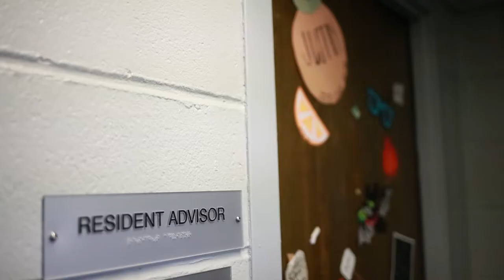"Living Loud" | Short Documentary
Justin Bachman, a Junior at Syracuse University, continues to encourage all people to live loud, despite any differences they may have.

"Everyone has something that makes them different and I never wanted anyone to experience the pain, the hurt that I did." - Justin Bachman